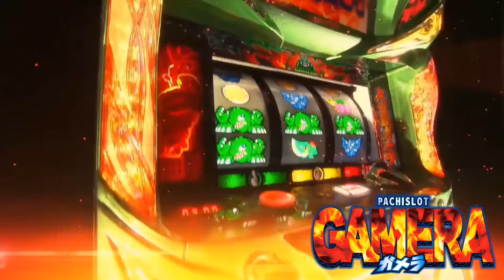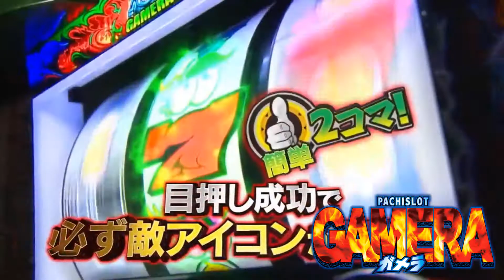パチスロガメラ